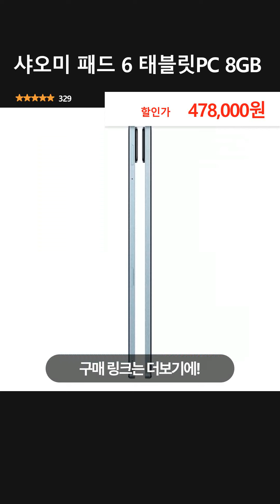샤오미 패드 6 태블릿PC 8GB